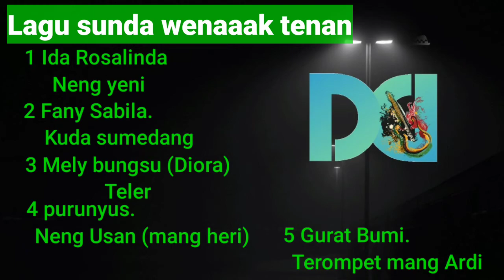Lagu Sunda penyemangat Pagi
Selamat mendengarkan